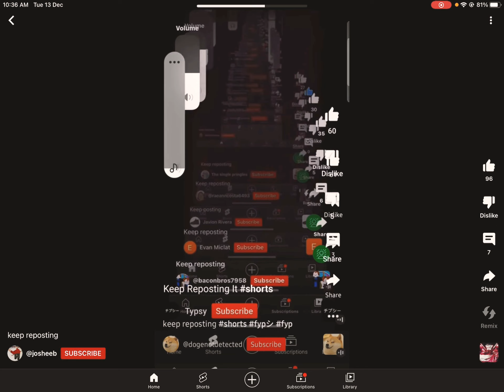I tried one of these trends keep reposting